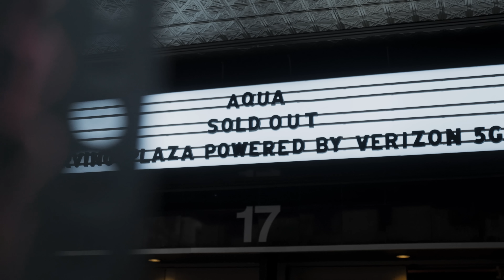Aqua – Barbie Girl (Summer Tour 2023)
Aqua performing Barbie Girl on their summer tour.

Video credits:
AQUA: Lene Nystrøm, René Dif, Søren Rasted
Drums: Morten Hellborn
Choir: Anna Hansen & Ditte Marie Kristensen
Guitar: Søren Lund Hansen
Bas: Anders Borre Mathiesen
Drums: Morten Hellborn
Edit: Mark Balstrup
Mix: Jon Trier Ottosen